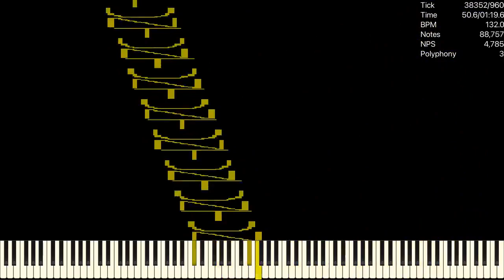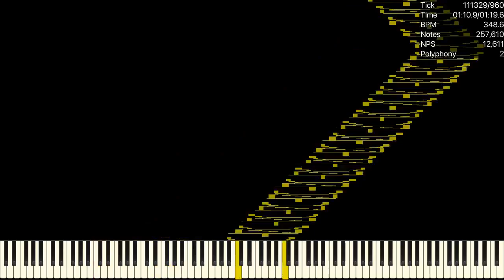[MIDI] nn5 / 395K Notes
Used Program: UMP, FFmpeg
Used Soundfont: Khor Keys 4 (No-Pan).sfz
Used Synth: Keppy's MIDI Converter (2,000 Voices)

Hashtag (ignore): midi,blackmidi,omniconverter,nutmidi,dream2504,ump,ultralightmidiplayer,zenith,zenithmidi,umpmidi,impossiblepiano,iloveuploading,kiva,kivamidi,lucasmidi,ultralight,nutnut4,2504,dream,black,midis,pfa,pianofromabove,128keys,everything,bm,BM,mids,mp3s,mid,mp3,mp3song,keppymidiconverter,kmc,omniconverter0010,omniconverter pr,pr 0.0.10,2000 voices